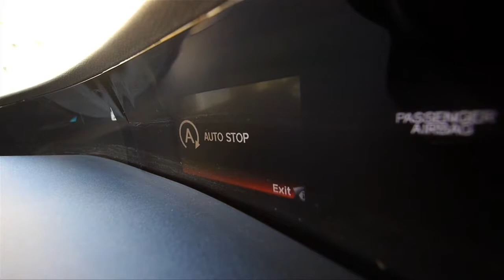Esittelyssä Honda Civic (Teknavi 2011)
Miltä uusi Honda Civic näyttää ajossa?